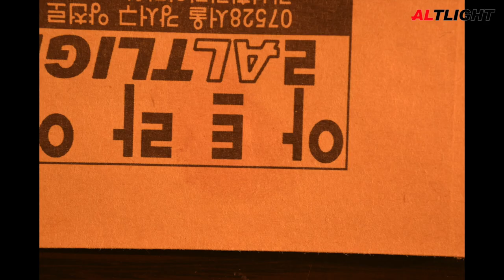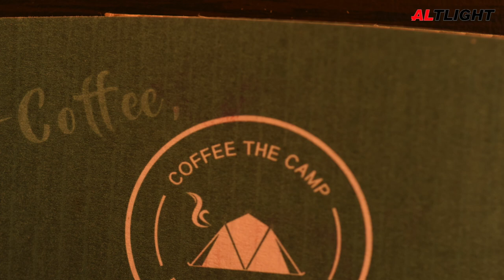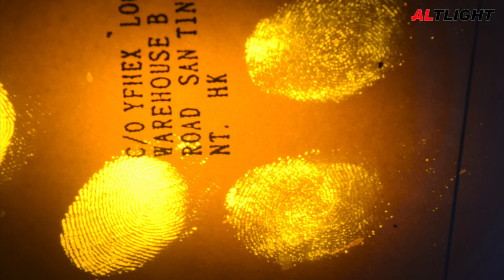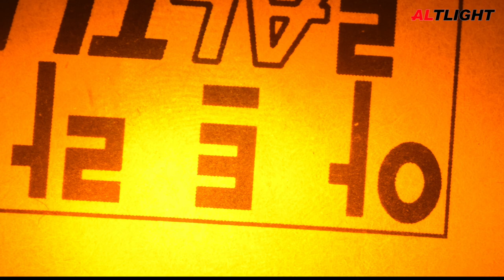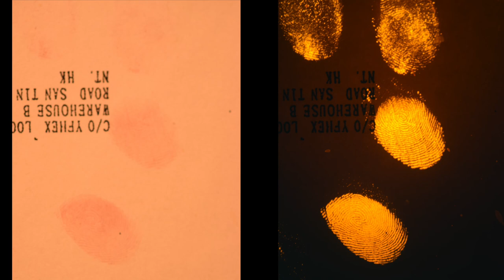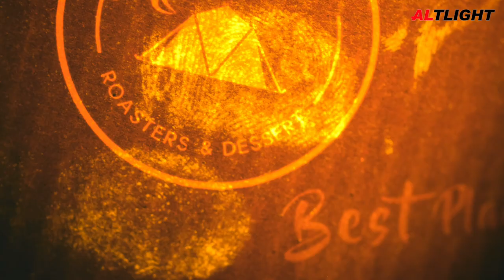IND0500 1,2-Indandione/Zinc - #4/4 Viewing and Recording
Viewing and Recording of Indandione treated latent fingerprints